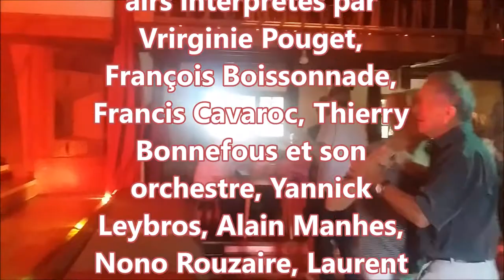Odile et Gilbert : La Rosée du plaisir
On fait toujours de belles rencontres à La Rosée du Matin à Nasbinals en Aubrac. Des gens passionnés, simples et très souvent heureux.
Cela semble bien être le cas d'Odile et Gilbert qui montent chaque semaine, parfois deux, de Marvejols pour danser au rythme des accords de Boissonnade, Rétro, Etoile Musette, Bonnefous et tant d'autres.